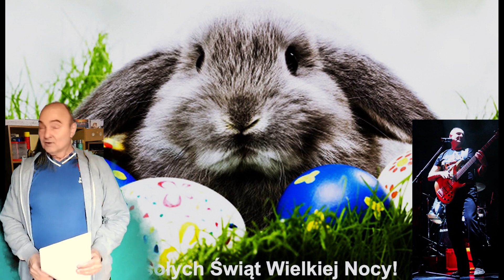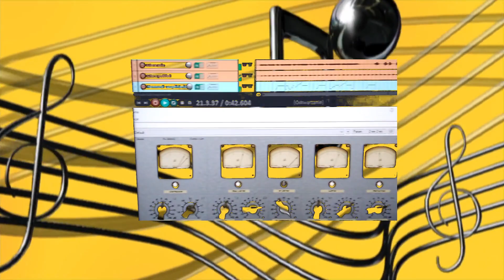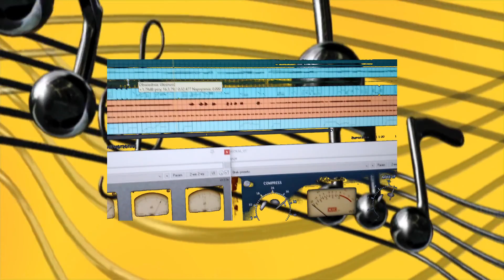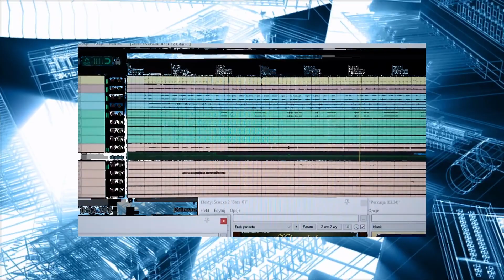Wielkanocny mini koncert na 1 dzień Świąt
Cześć. Jako zespół muzyczny COLD BEER postanowiliśmy wyjść z inicjatywą, aby nieco urozmaicić Twoje dni świąteczne, czemu mogą posłużyć nasze dwa mini koncerciki zagrane dla Ciebie. My w ten sposób "zagościmy przy Twoim stole wigilijnym" z naszą muzyką, a to może okazać się fajną, obopólną zabawą. Zatem spotykamy się dziś i jutro o tej samej porze, czyli o 15-tej. Wesołego Alleluja!

Wesołych Świąt życzy Cold Beer (w tłumaczeniu "zimne piwsko :-D )